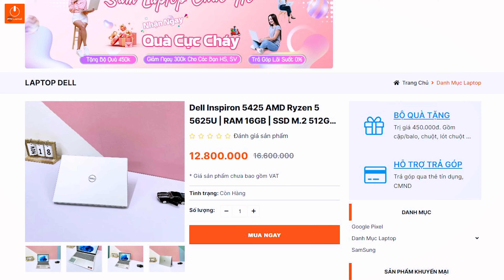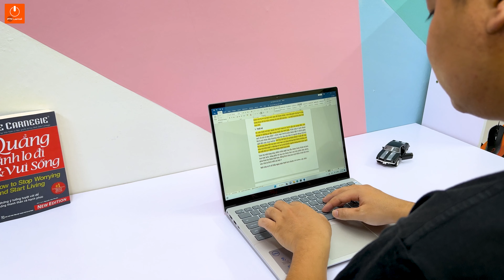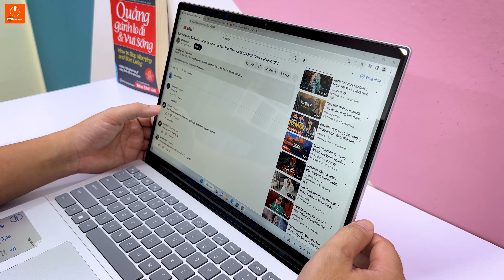Những Lý Do Khiến Chiếc Dell Inspiron 5425 Có Được Rất Nhiều Sự Tìm Kiếm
Dell Insspiron 5425 đang được khách hàng tìm kiếm rất nhiều trên thị trường dạo gần đây. Và đây sẽ chính là những lý do mà khiến chiếc máy ra mắt cách đây 1 năm lại tạo lên cơn sốt 1 lần nữa trên thị trường Laptop học dinh, sinh viên.
🥇 Thương hiệu: FTC LAPTOP
📞 CSKH: 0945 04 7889 (Mr. Sơn)
🏠 Địa chỉ: 69 phố Chùa Quỳnh - Quỳnh Lôi - Hai Bà Trưng - Hà Nội